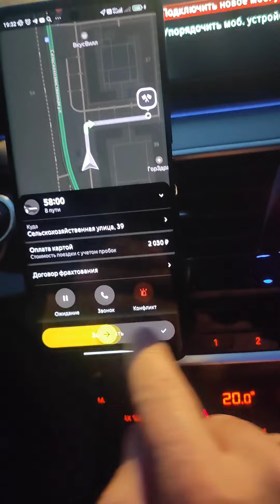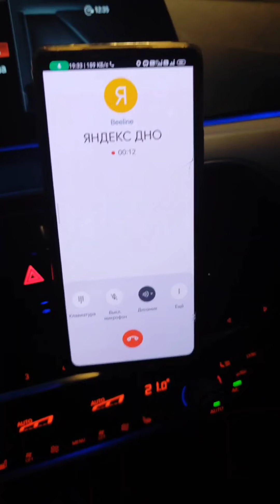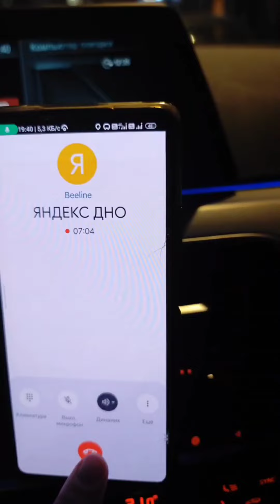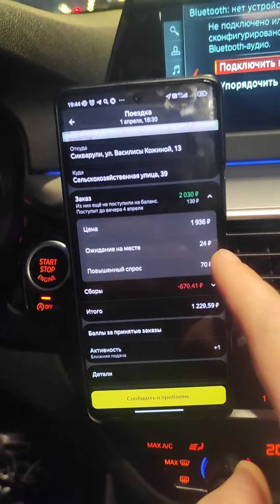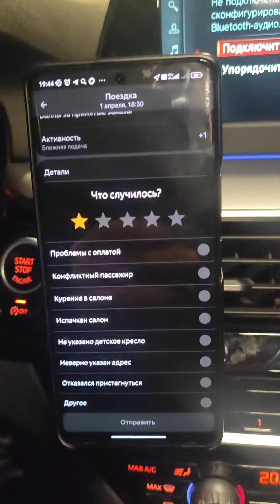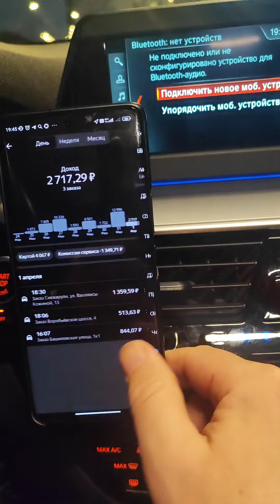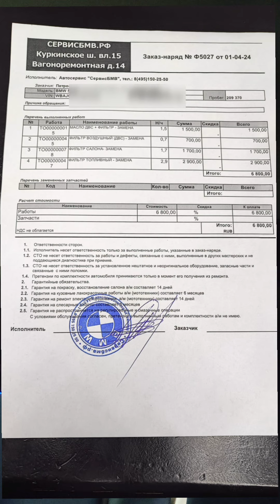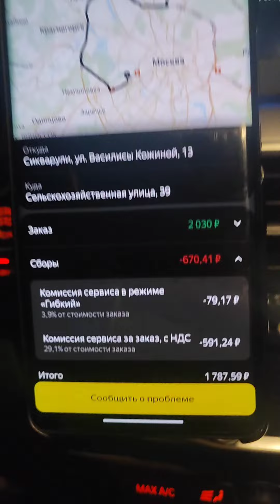За комиссию в 33% можно построить Яндекс Дом. А если еще 10% недоплатить водителю...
Мой код реферальной программы Яндекс самозанятого или курьера:
8665МЕХ5

Мой магазин Cherry Coffee:
Вьетнамский кофе #1
Вкусно и не дорого )))